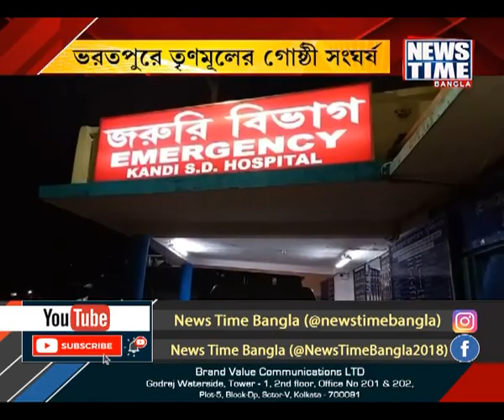ভরতপুরে তৃণমূলের গোষ্ঠী সংঘর্ষ । News Time Bangla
তৃণমূল সরকারের বর্ষপূর্তি পালনকে কেন্দ্র করে মুর্শিদাবাদের ভরতপুরে শাসকদলের গোষ্ঠী সংঘর্ষ । মিটিং করার নামে ডেকে ভরতপুরের বিধায়ক হুমায়ুন কবীরের অনুগামীদের মারধরের অভিযোগ । মারধরের অভিযোগ ভরতপুরে তৃণমূলের ব্লক সভাপতি নজরুল ইসলাম ওরফে টারজানের ভাইপো তাজের বিরুদ্ধে ।অনুগামীদের মারধরের পর নিরাপত্তাহীনতার কথা বিধায়কের মুখে । অভিযোগ অস্বীকার অভিযুক্ত ব্লক সভাপতির ।